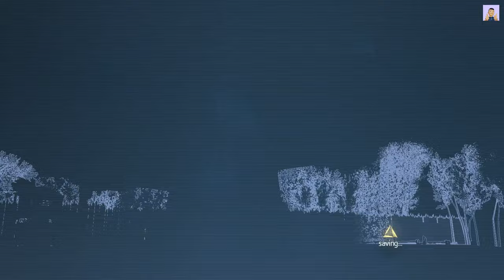Part-4- Assassin's Creed Rogue (2014) Full Game Walkthrough - No Commentary - Let's play and Enjoy.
Assassin's Creed Rogue (2014) Complete Gameplay with Expert Tips & Tricks!, Pro Strategies and Easy Tips for Success, Let's play Easy way to complete the Mission Part-wise Below:

Introduction
Sequence 1
• The Way The Wind Blows, • Lessons and Revelations, • Tinker Sailor Soldier Spy, • By Invitation Only
Sequence 2
• One Little Victory, • We The People, • Fiat Lux, • Kyrie Eleison, • Freewill
Sequence 3
• The Colour of Right, • A Long Walk and A Short Drop, • Circumstances, • Keep Your Friends Close
Sequence 4
• Honour and Loyalty, • Armour and Sword, • Scars, • Incomplete Memory 2
Sequence 5
• Men O War, • Bravado
Sequence 6
• The Heist, • Caress of Steel, • No Laws But Our Own, • Cold Fire, • Non Nobis Domine, • Incomplete Memory 3

18th century, North America. Amidst the chaos and violence of the French and Indian War, Shay Patrick Cormac, a fearless young member of the Brotherhood of Assassin’s, undergoes a dark transformation that will forever shape the future of the American colonies. After a dangerous mission gone tragically wrong, Shay turns his back on the Assassins who, in response, attempt to end his life. Cast aside by those he once called brothers, Shay sets out on a mission to wipe out all who turned against him and ultimately become the most feared Assassin hunter in history.

Overview:-
Assassin's Creed Rogue is set in a fictional history of real-world events in the North-Atlantic and follows the millennia-old struggle between the Assassin Brotherhood, who fight to preserve peace and free will, and the Templar Order, who desire peace through control.